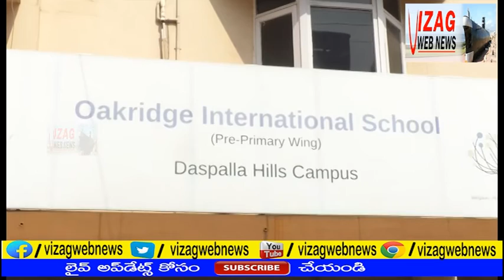అమెరికాలోని బోస్టన్ కు వెళుతున్న ఓక్రిడ్జ్ స్కూల్ ఉపాధ్యాయులు